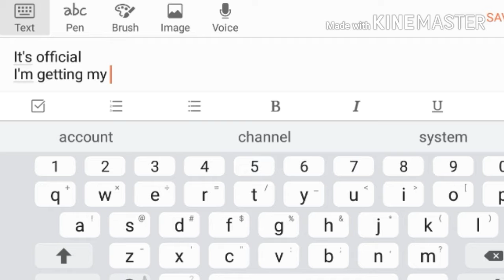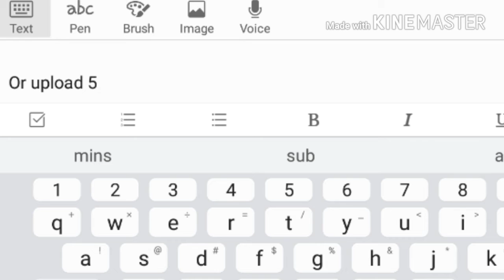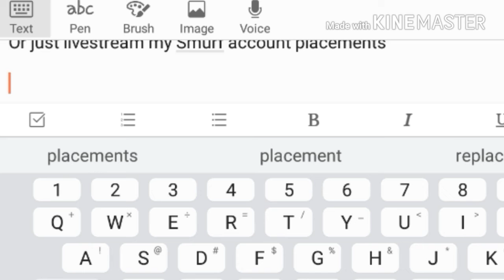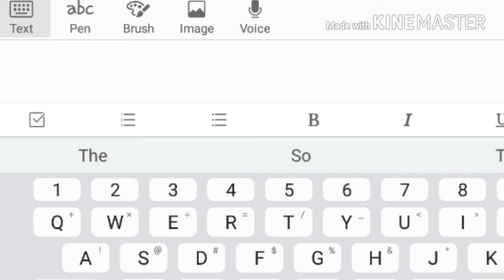I'M BACKKKKKKKK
Hello Everyone , Thanks again for joining me in my gaming experiences as I try to be a good youtuber with absolutely no professional setup. I do however have a professional mindset on Console and Mobile games.

***Produced by: Jaytheteen - A living Legend
***Edited by: Jaytheteen - A living Legend
***Gameplay by: Jaytheteen - A living Legend